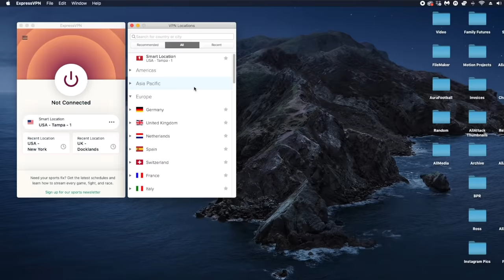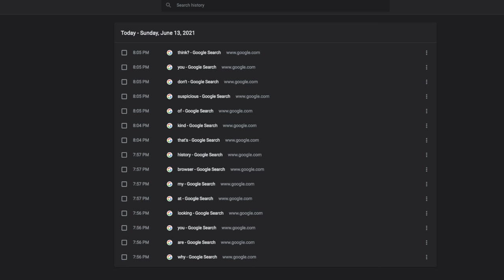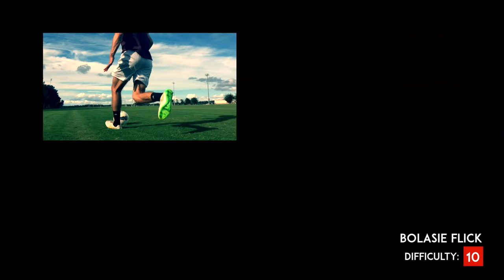40 SKILLS to BEAT DEFENDERS in Football or Soccer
and find out how you can get 3 months of ExpressVPN free!

Learn 40 Soccer or Football skills with this tutorial!

0:00 Intro
1:34 Double Elastico
2:12 Forward McGeady
2:47 The Blanco
3:13 Roll Top Chop
3:47 Drag ‘N’ Step Over
4:18 Hocus Pocus
4:46 Reverse Elastico
5:11 Fake Rabona
5:38 Pull Behind Leg Fake
6:15 Inside to Inside
6:40 Roll To Heel (In the Air)
7:07 Roll Top Stepover
7:37 Rainbow
8:05 The Lift
8:30 Cruyff Turn
8:55 Puskás
9:21 Fake Cross
9:52 Inside Out
10:21 Fake Cut Back
10:45 Change of Speed
11:09 Underfoot Stop
11:32 Drop Your Shoulder
12:03 La Croqueta
12:25 Fake ‘N’ Meg
13:27 Pull Behind Meg
14:06 Roll Chop
14:39 Pull Behind & Go
15:19 Roll Top Meg
15:54 Off Back Leg
16:22 Drag ‘N’ Go
16:56 Neymar Rocket
17:28 Sombrero Lift
17:49 Leave the Pass
18:13 Fake Control
18:44 Through Pass Body Feints
19:08 Square Pass Body Feints
19:42 Speed Elastic
21:25 The “V”
22:34 Outside Heel Toe
25:31 Roll To Heel
27:39 Bolasie Flick